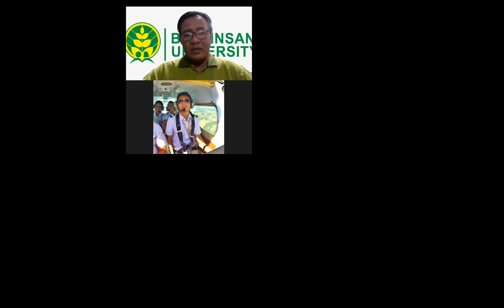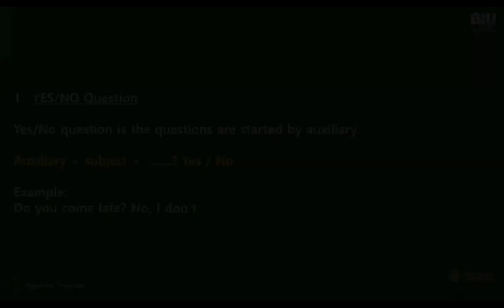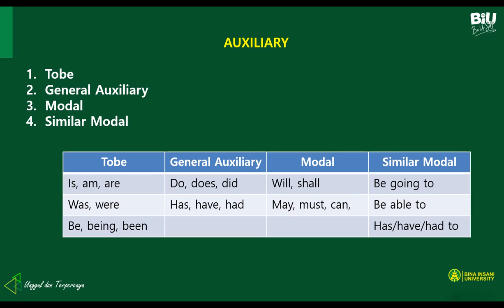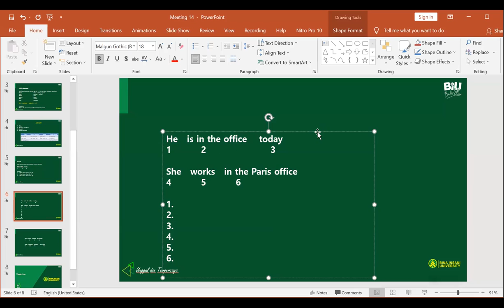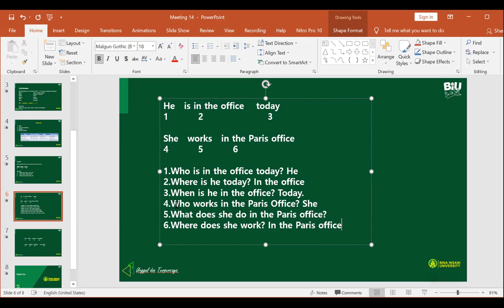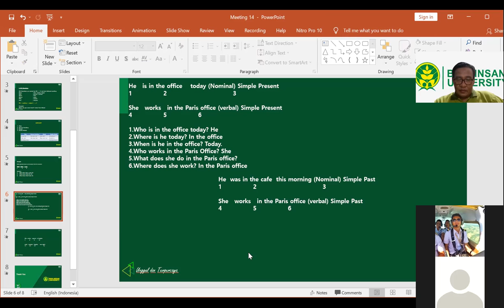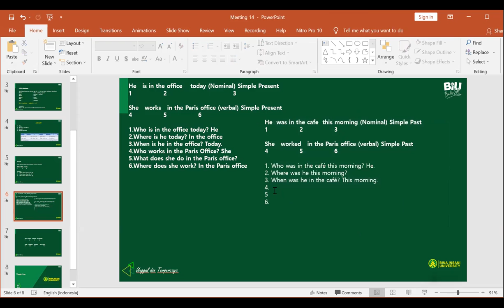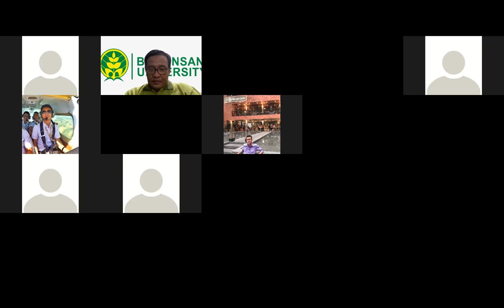How to make questions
Video ini menjelaskan bagaimana membuat kalimat tanya dalam bahasa Inggris